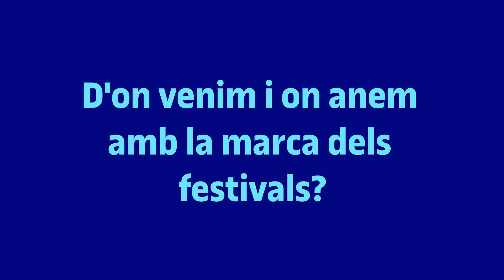Un festival sense imatge no es pot vendre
"Entrevista realitzada a l'Artsyshowcase des de el Postgrau de Gestió d'esdeveniments de la UOC.

estudis.uoc.edu/ca/masters-postgraus-especialitzacions/diploma-postgrau/arts-humanitats/gestio-esdeveniments-culturals-esportius-corporatius/presentacio."